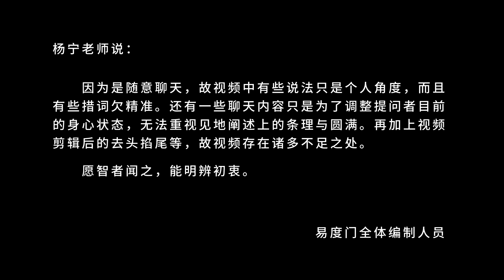耳根染污是你带着情欲在听 易度门 聊天室汇辑2017年12月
耳根染污是你带着情欲在听
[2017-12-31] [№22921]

Last update at 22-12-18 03:23:19